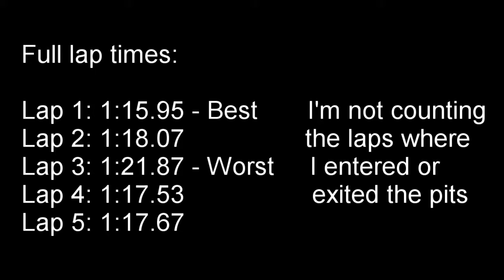Hirochi SBR4 Track Day | BeamNG.drive Shorts EP5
A few laps of Hirochi Raceway in the Hirochi SBR4 Hillclimb DCT. Damn is this car fun.